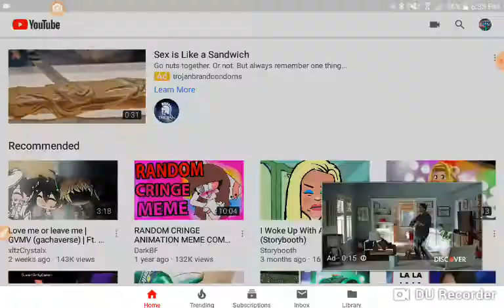I dont know what im doing no more lollolololol